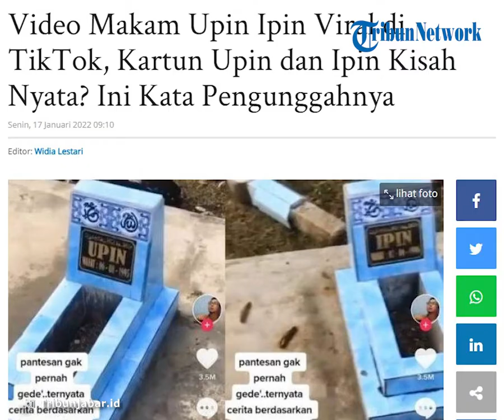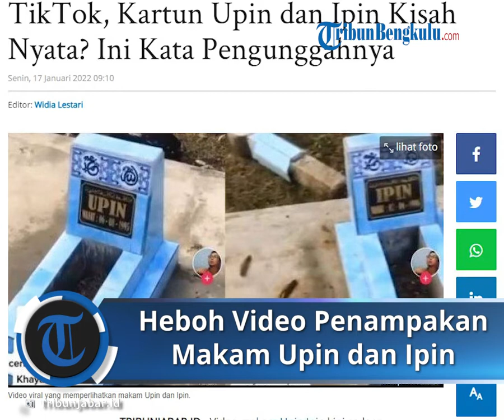Heboh Video Penampakan Makam Tokoh Animasi Upin dan Ipin Viral di Media Sosial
Pada video itu, terlihat makam bernamakan  Upin dan Ipin. Kuburannya berukuran lebih kecil.

Perekam video tersebut menyatakan dirinya yang menemukan makam Upin dan Ipin.

Video itu berisi tayangan dua batu nisan bertuliskan Upin yang meninggal dunia pada tahun 1995.

Sedangkan Ipin meninggal dunia pada tahun 1996.

Diduga makam tersebut adalah tokoh kartun Upin dan Ipin dalam dunia nyata yang sebenarnya.

Video yang diunggah oleh akun TikTok @ABI_ALONK_3110 itu sudah ditonton lebih dari 32,5 juta kali dan dikomentari lebih dari 72 ribu kali.

Alonk merekam dua buah makam berwarna biru tersebut di sebuah pemakaman.

"Pantes gak pernah gede, ternyata cerita berdasarkan khayalan Opah 10 tahun yang lalu," tulisnya dikutip dari Kompas.com, Minggu (16/1/2022).

Dalam balasan komentar, Alonk mengatakan dia mendapatkan video kuburan itu dari temannya di Malaysia.

"Maaf ya gaes jadi rame, video ini alonk dapat dari teman yang juga orang Malaysia. Katanya, ini berdasarkan kisah dari nenek di sana yang diungkap ke dalam animasi," ungkap Alonk.

Untuk diketahui kartun animasi Upin dan Ipin diciptakan oleh Burhanuddin Radzi dan Ainon Ariff.

Burhanuddin sempat mengenyam pendidikan di Indonesia yakni di Institut Teknologi Bandung (ITB).

Burhanuddin mendapatkan kesempatan dalam pengembangan industri animasi oleh Pemerintah Malaysia pada 2005.

Dia akhirnya membuat produser animasi bernama Les' Copaque dan menayangkan Upin dan Ipin pada 2007 untuk pertama kali.

Dalam laporan Kompas.com, penulis Upin dan Ipin yakni Ainon Ariff bertujuan untuk menyambut Ramadan dan mendidik anak-anak mengenai arti dan pentingnya bulan suci itu.

Animo penonton yang tinggi hingga 1,5 juta orang di Malaysia membuat animasi ini terus berlanjut penayangannya.

Artikel ini telah tayang di TribunJabar.id dengan judul Video Makam Upin Ipin Viral di TikTok, Kartun Upin dan Ipin Kisah Nyata? Ini Kata Pengunggahnya,